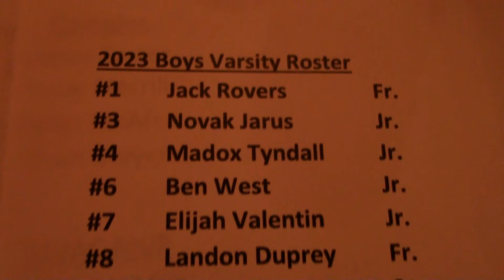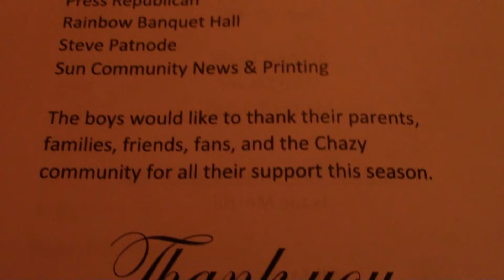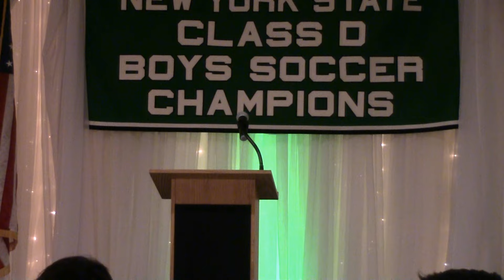CCRS Boys Soccer Banquet 3-23-24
The Chazy Central Rural School community gathers to recognize the Eagle boys soccer team for their unprecedented Tenth New York State Class D championship season in 2023.